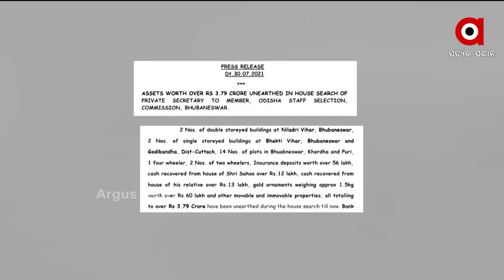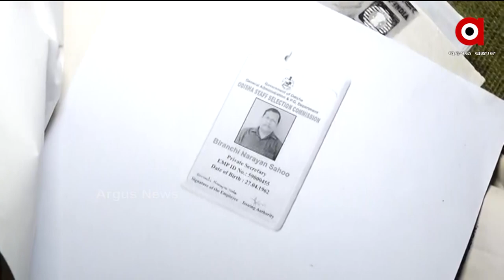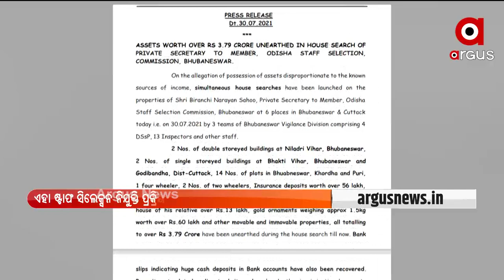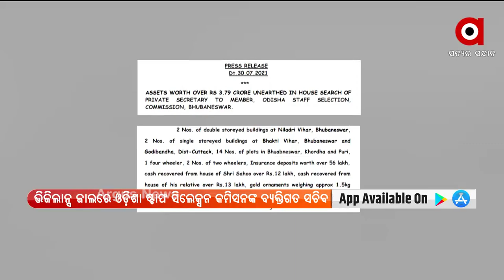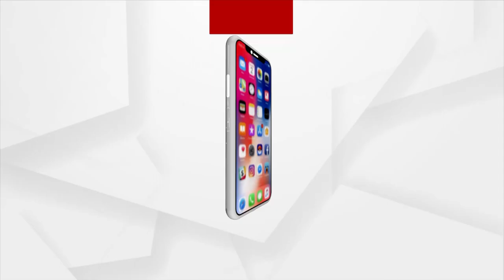MATA: ବିରଞ୍ଚିଙ୍କ ପଛରେ କିଏ?